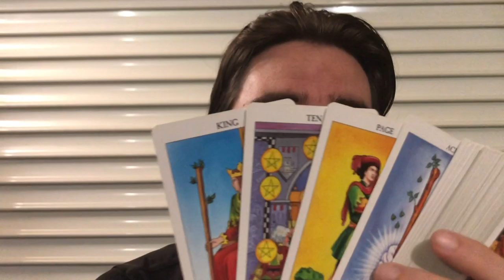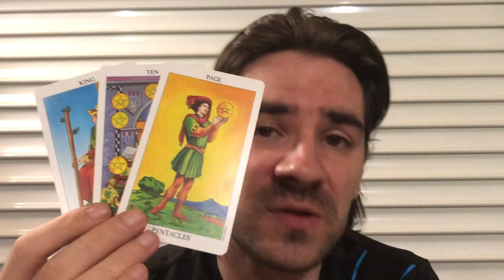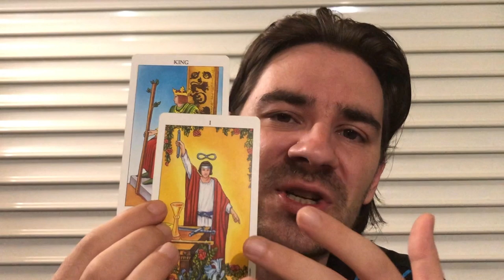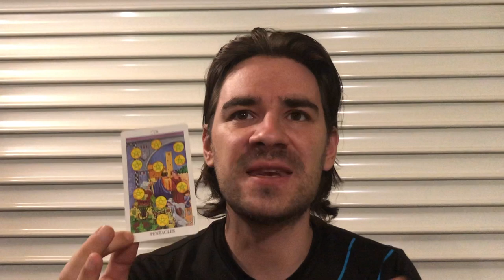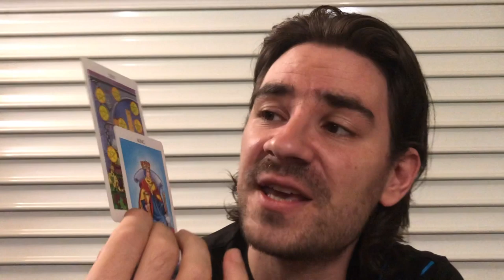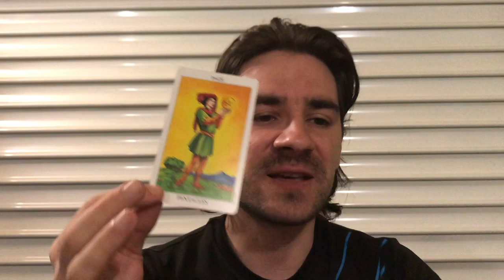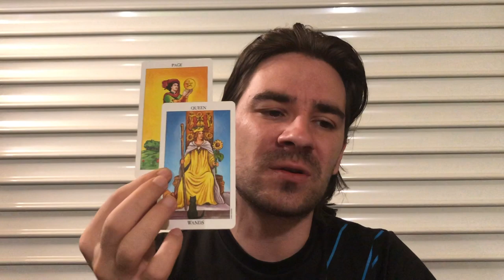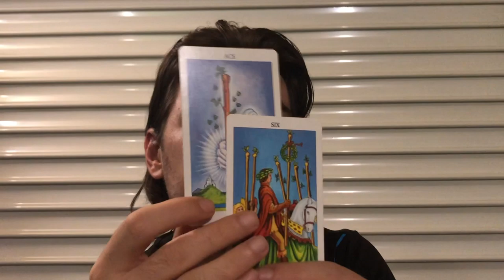VIRGO! ❤😍💰THEY WANT U TO SAY YES , THEY CANT DO THIS WITHOUT U! Virgo Tarot September 9-15 2019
VIRGO! ❤😍💰THEY WANT U TO SAY YES , THEY CANT DO THIS WITHOUT U! VirgoTarot September 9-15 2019 for all Virgo sun, Virgo moon and Virgo rising signs! MASSIVE REDUCED PRICES, Personal Readings